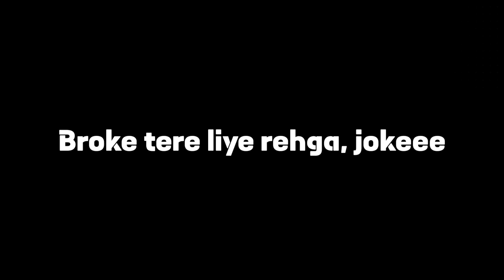MC STAN - BROKE IS A JOKE Black Screen Status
Mc Stan Broke Is A Joke Rap Black Screen Status

Mc Stan Broke Is A Joke Lyrics Black Screen status

Mc Stan Broke Is A Joke Hip Hop Black Screen Status

Mc Stan Broke Is A Joke Song Black Screen Status

Mc Stan Black Screen Status

Ms Stan Rap Black Screen Status